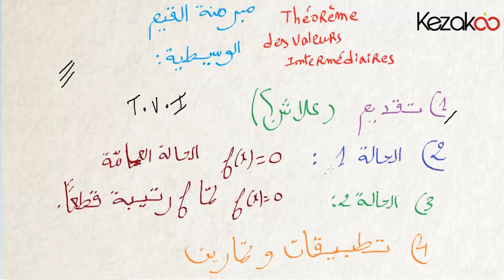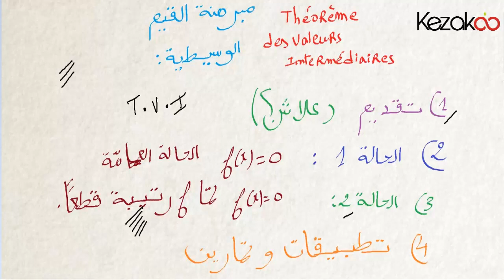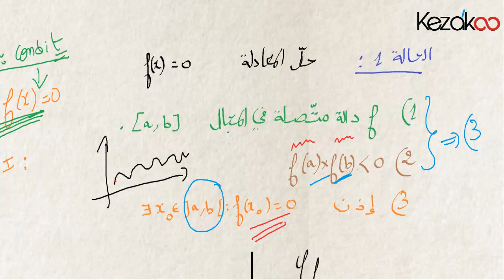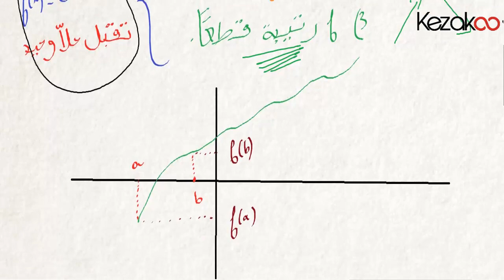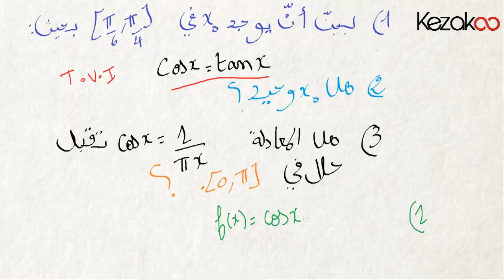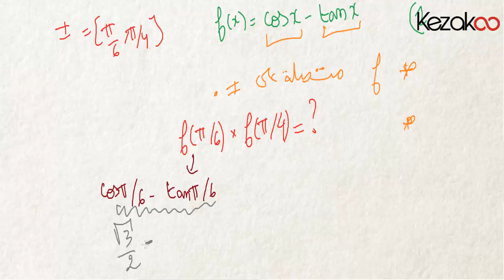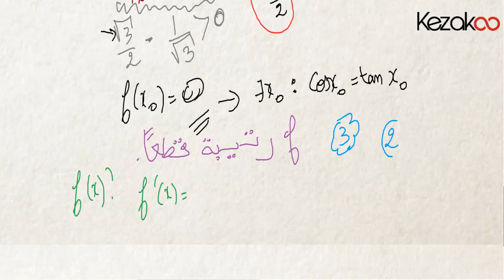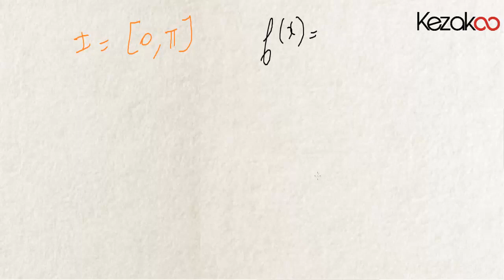Kezakoo-Théorème des valeurs intermédiaires TVI-مبرهنة القيم الوصيطية